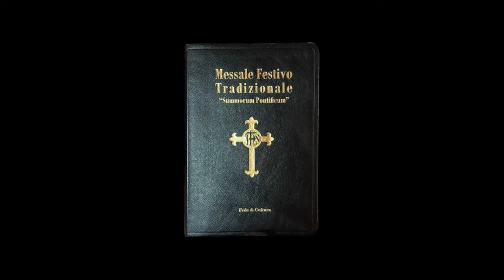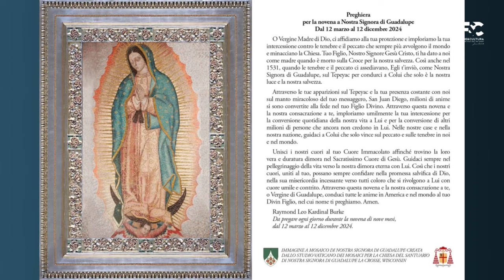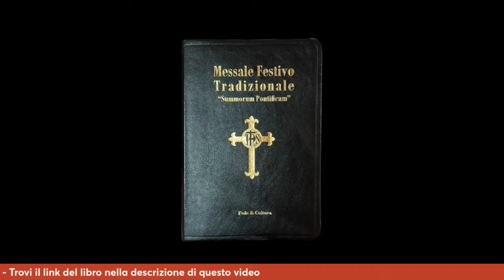L'Eucarestia ci fortifica per la Vita Eterna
Solennità del Corpus Domini. Quale occasione migliore per meditare sul grande dono di amore che Cristo ha lasciato alla Chiesa nel sacramento eucaristico? Ascolta il commento di Gaetano Masciullo.